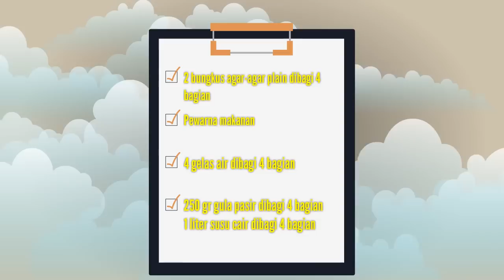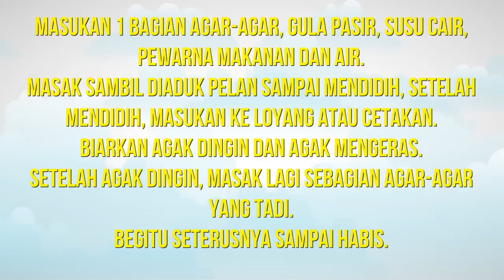Cara Membuat Agar Agar Pelangi Yang Cantik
Kumpulan resep masakan terbaru cara membuat agar agar pelangi sederhana juga berbagai tips memasak. Semua tentang menu masakan sehari – hari dan berbagai tips cara mudah membuat agar-agar pelangi akan dibahas di chanel ini. Selain itu semua info memasak yang mudah dan praktis tentang bahan dan cara membuat agar-agar pelangi  yang lezat serta juga kreasi menarik masakan khas dibahas lengkap. Untuk resep membuat agar agar pelangi juga istimewa sangatlah mudah dan juga simpel. Untuk yang hobi memasak daftar atau catatan resep bikin agar agar pelangi sederhana yang simpel dan lezat merupakan hal yang wajib dimiliki agar tidak bingung saat akan memasak, selamat mencoba.